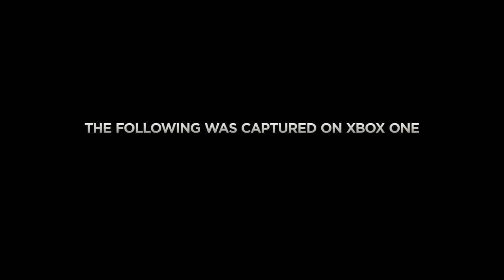Gameplay and Trailer Official Call of Duty® Advanced Warfare 1080 hd Ps4 Xbox One and pc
DESENVOLVIDO POR SLEDGEHAMMER GAMES (CO-DESENVOLVEDORES DE CALL OF DUTY®: MODERN WARFARE® 3, É O PRIMEIRO CICLO DE DESENVOLVIMENTO DE TRÊS ANOS EXCLUSIVO PARA A PRÓXIMA GERAÇÃO NA HISTÓRIA DA FRANQUIA. CALL OF DUTY®: ADVANCED WARFARE PREVÊ OS PODEROSOS CAMPOS DE BATALHA DO FUTURO, EM QUE TANTO A TECNOLOGIA QUANTO AS TÁTICAS EVOLUÍRAM E GERARAM UMA NOVA ERA DE COMBATE PARA A FRANQUIA. COM UM DESEMPENHO FORMIDÁVEL, KEVIN SPACEY, VENCEDOR DO OSCAR®, ENCARNA JONATHAN IRONS – UM DOS HOMENS MAIS PODEROSOS DO MUNDO – DANDO FORMA A ESSA VISÃO ASSUSTADORA DA GUERRA NO FUTURO.
O PODER MUDA TUDO.

DEVELOPED BY Sledgehammer Games (CO-DEVELOPERS CALL of Duty®: Modern Warfare® 3) IS THE FIRST CYCLE DEVELOPMENT OF THREE YEARS ONLY FOR THE NEXT GENERATION IN FRANCHISE HISTORY. CALL of Duty: ADVANCED WARFARE PROVIDES POWERFUL THE FIELDS OF BATTLE OF THE FUTURE, THAT BOTH THE TECHNOLOGY FOR THE TACTICS evolved and generated A NEW ERA OF FIGHTING FOR FRANK. PERFORMANCE WITH A FORMIDABLE, Kevin Spacey, Academy Award® winner ENCARNA JONATHAN IRONS - A MOST POWERFUL MEN OF THE WORLD - SHAPING A VISION THAT FRIGGIN WAR IN THE FUTURE.
The POWER CHANGES EVERYTHING.